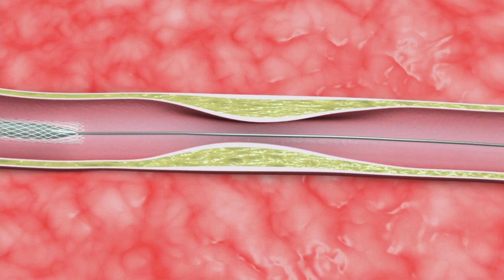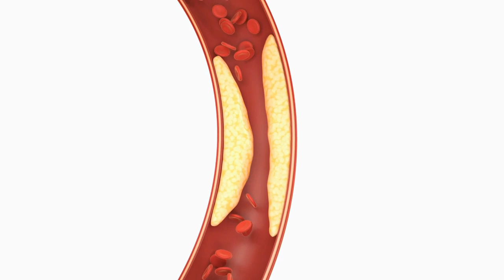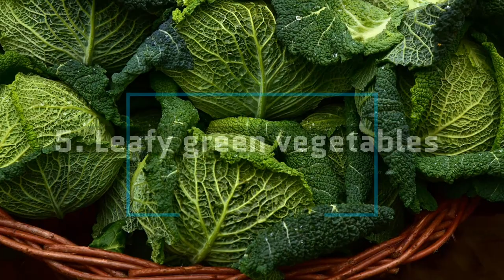Clean your arteries and prevent heart attack | 10 Foods That Unclog Arteries Naturally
Healthy arteries are crucial for overall heart health and can help prevent conditions like heart disease, stroke, and high blood pressure. In this video, we are going to inform you the why artery gets clogged and the 10 foods that are known to be beneficial for heart and artery health.

Clean your arteries and prevent heart attack, clogged arteries, unclog arteries, clean arteries, 10 Foods That Unclog Arteries Naturally, Unclog Arteries In The Heart Naturally, Foods to Unclog and Clear Arteries…Prevent Heart Attack & Stroke, prevent heart attacks, prevent heart disease, reasons for heart blockage, healthy foods, healthy heart foods, healthy heart, artery blockage, artery blockage removal naturally, Heal tipsBD, Healthy diet, improve cardiovascular health.

a href=https Vectors by Vecteezya